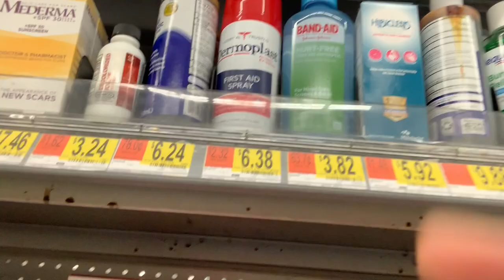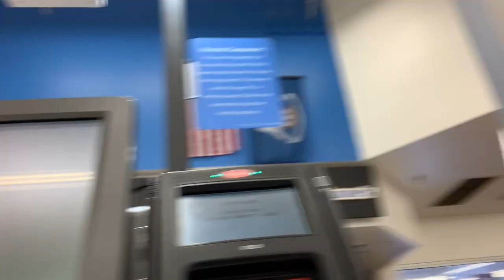Traveling to Florida - Packing Tips - Rover.com Pet Care Review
In this video, Traveling to Florida, we discuss packing tips and organizing for travel. We used dog sitter service Rover.Com for the first time and it was awesome! Also, We met Bray Wyatt (WWE) along the way, he's awesome!

Hello Youtube! My name is Correy and Welcome to Real Men Get It Done: a family and lifestyle channel focusing on Fatherhood while breaking gender stereotypes. From doing hair to cooking dinner, let's get inspired and motivated to "get it done" together!

TubeBuddy has been a game-changer for my YouTube channel’s growth. They have tons of free tools that can help anyone be successful! It has been a huge lifesaver when it comes to time management and properly optimizing my channel.